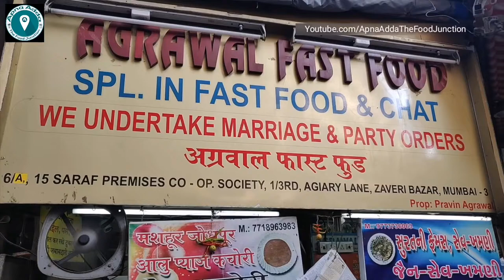ALOO PYAZ KACHORI | Oldest Shop in Zaveri Bazaar Khau Galli | Indian Street Food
Zaveri Bazaar is the popular jewellery, gold and diamond hub of Mumbai. The iconic Zaveri Bazaar Khau Galli is an integral part of it and never fails to deliver culinary delights to its customers at extremely pocket-friendly rates. Hungry businessmen and busy shoppers have a lot of options to choose from when it comes to the street food here, which is predominantly a blend of local and Gujarati flavours. Remember to try the Jaipur's popular Aloo Pyaz kachori at Agrawal Fast food located in Zaveri Bazaar!